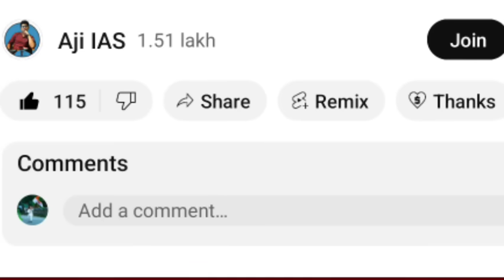அதிரவைத்த NEWS 18ன் மக்கள் அரங்கம் நிகழ்ச்சி மோதல் பழைய பாஜக என நினைத்த உபிக்கள் பந்தாடிய சங்கிகள்